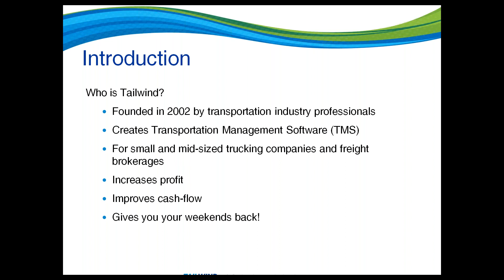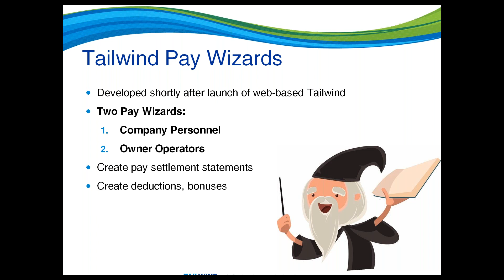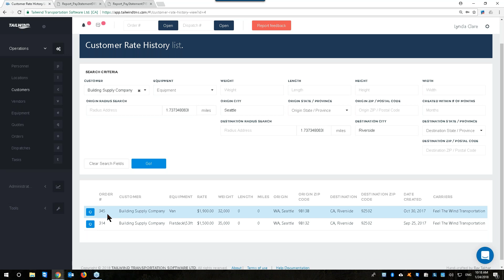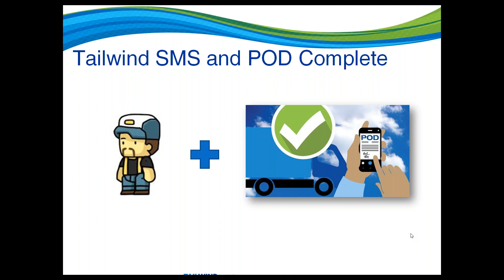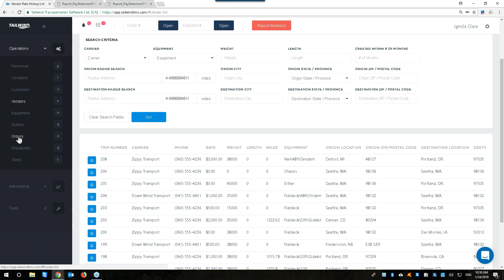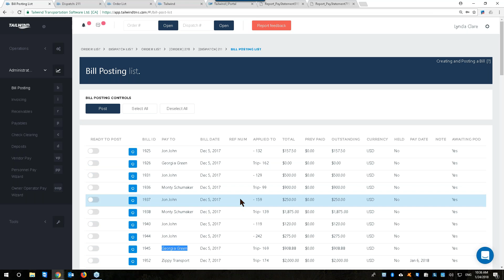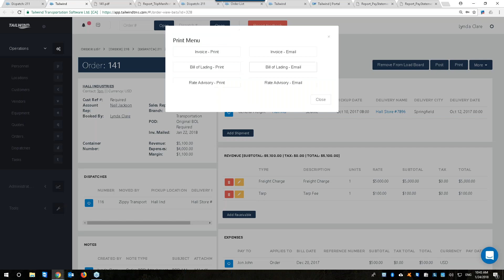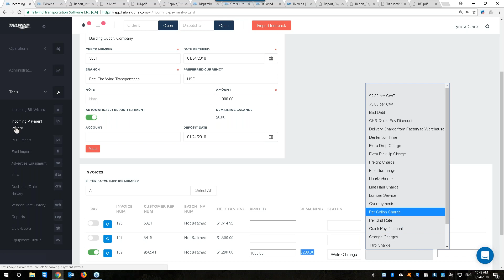“It can do that too?” – The Top 5 ‘Blow Your Mind’ Features of Tailwind | Tailwind TMS Webinars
Join transportation industry expert Lynda Clare and learn about the five Tailwind Transportation Software features that blow our users’ minds and have their businesses running like well-oiled machines!